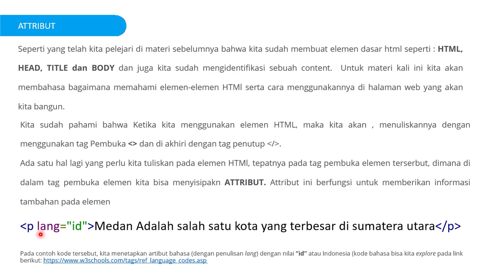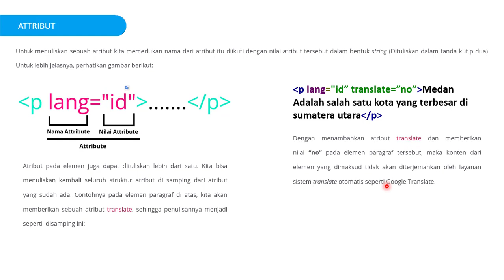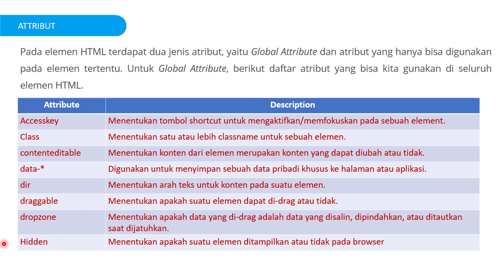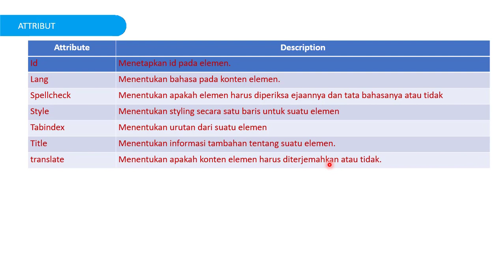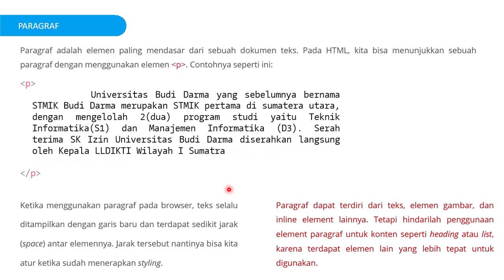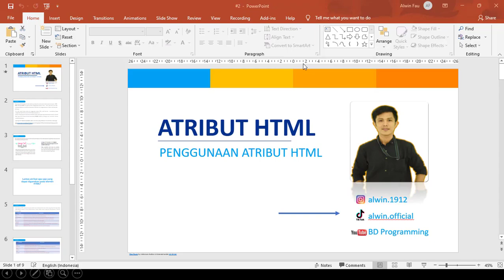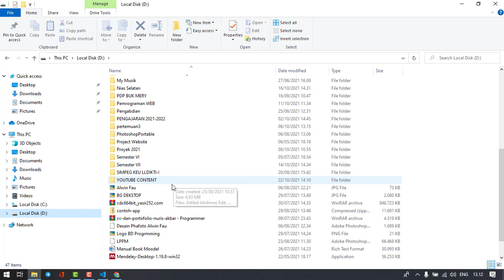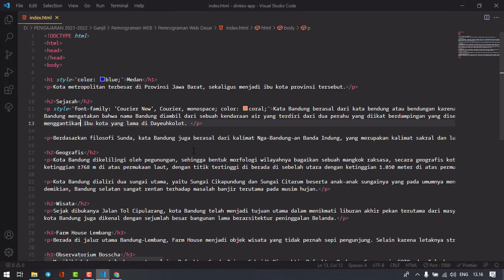Memahami Atribut Pada HTML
Pada Video kali ini kita akan membahas tentang dasar atribut pada elemen elemen di HTML yang akan kita gunakan untuk untuk membangun sebuah halaman web. atribut html merupakan unsur terpenting ketika membangun sebuah halaman web yang dimana akan membantu kita untuk memahami dan mendeskripsikan content pada halaman web kita tersebut